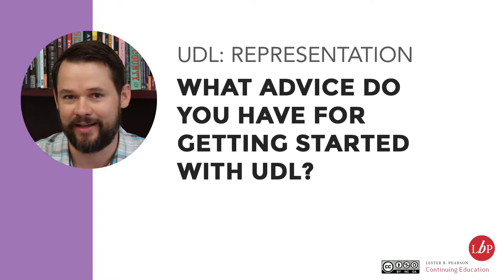UDL: What advice do you have for getting started with UDL?